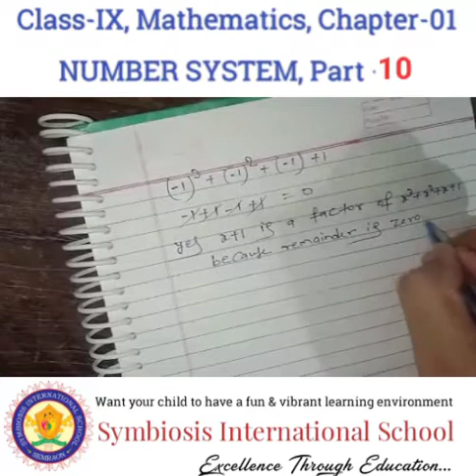Class- IX, MATHEMATICS, Chapter- 01, " NUMBER SYSTEM " Part- 10